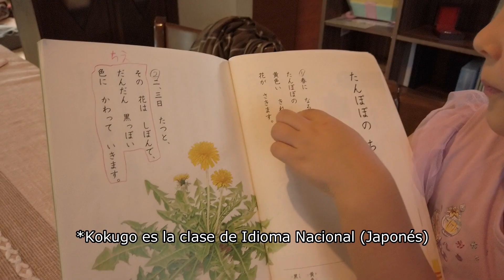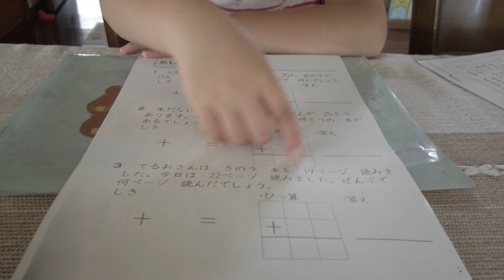ESCUELA en JAPON - Inicio de Curso 2022 VLOG Diario RoYuMi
Volvemos para contarles nuestro inicio del curso escolar 2022. Les contamos cómo es nuestra vida en la escuela primaria y ahora preparatoria en Japón a manera de vlog!  Las actividades que tenemos, lo que disfrutamos de la escuela y más!

En nuestro sitio web podrás encontrar más material sobre Japón, artículos exclusivos, material para aprender el idioma, ebooks gratis, productos de Japón y mucho más!: